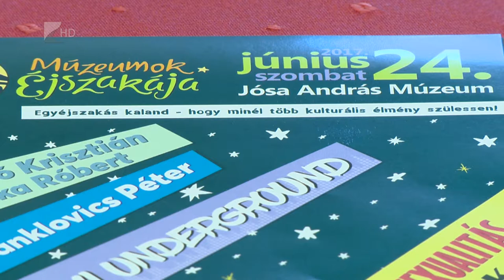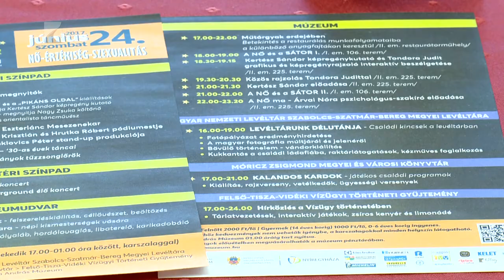Változatos programok - Kölcsey Tv